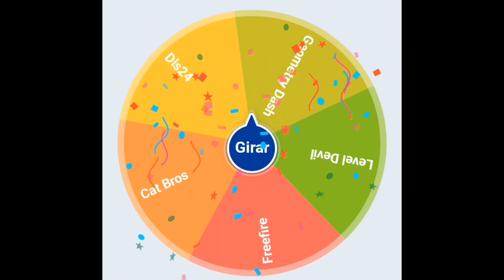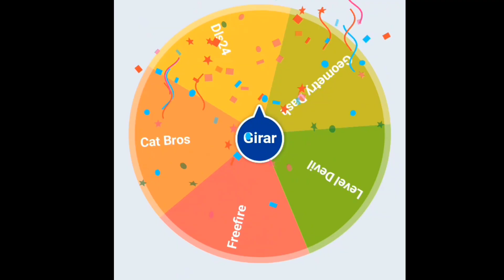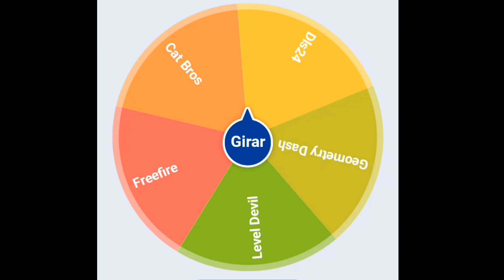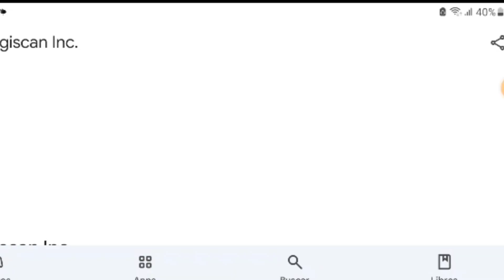Si GANO cambio de JUEGO 👑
El día de hoy haré un reto de ganar para cambiar de juego,en este video jugaré muchos juegos faciles y difíciles con una ruleta de la suerte